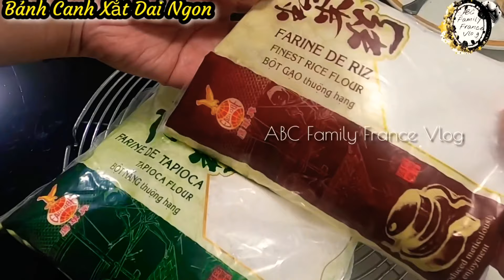Cách làm Bánh Canh Bột Xắt dai mềm ngon kéo không đứt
Hôm nay Thảo chia sẻ đến các bạn các làm Bánh Cánh Xắt dai ngon làm từ bột Năng và bột Gạo cách làm khá đơn giản và chia sẻ chi tiết mời các bạn xem Video
Cám ơn các bạn xem Video và Đăng Ký ấn chuông ủng hộ gia đình Thảo nhe